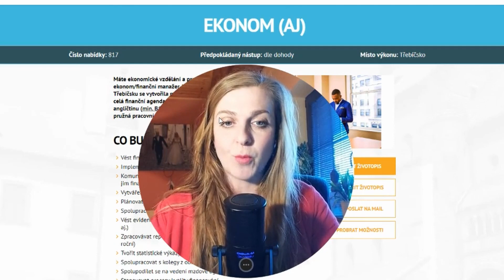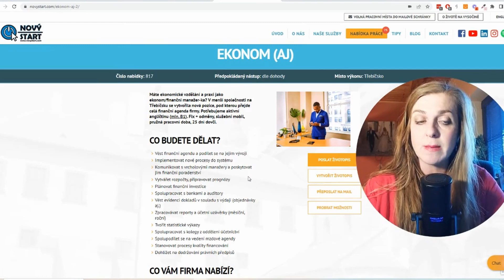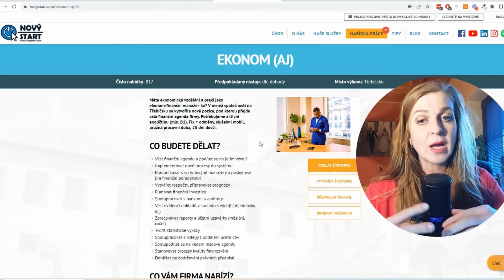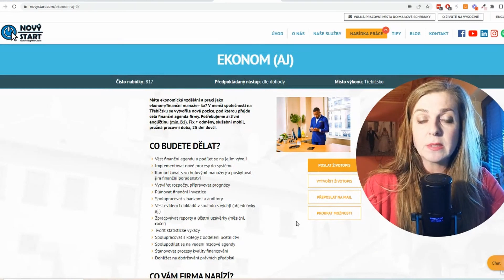Ekonom, Třebíčsko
Máte ekonomické vzdělání a praxi jako ekonom/finanční manažer-ka? V menší společnosti na Třebíčsku se vytvořila nová pozice, pod kterou přejde celá finanční agenda firmy. Potřebujeme aktivní angličtinu (min. B1). Fix + odměny, služební mobil, pružná pracovní doba, 25 dní dovči.